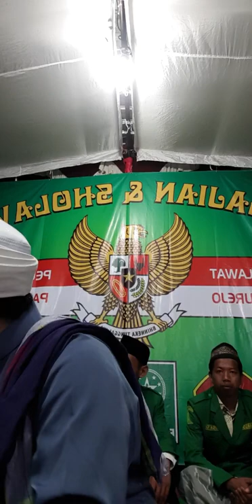Pemersatu Bangsa diusia yang masih muda .. Itulah Nabi Muhammad ﷺ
Baginda Rasulullah Muhammad ﷺ ialah Pemersatu Bangsa & Pendidik Ummat .

Facebook : Habib Musthafa Sayyidi Baraqbah Jogja / Sayyidi Baraqbah
Youtube : Habib Sayyidi Baraqbah Lc - Jogja